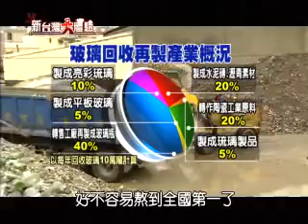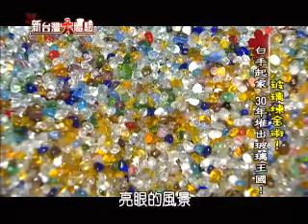990501新台灣大體驗玻璃變寶石-004.wmv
踩著滿地晶亮的玻璃碎片，走進了這一座全台灣最大的玻璃王國！老闆吳春池從民國六十一年開始，就踏進了玻璃回收產業。憑藉著眼光跟手藝，他帶著一群老師傅們，替玻璃開創出了不一樣的風景。
用著一千多度的高溫，他把玻璃煉成了華麗高貴的藝術品，也把玻璃變化成為晶亮璀璨的綠建材！三十多年來的努力，玻璃走出了只能製作容器的宿命，轉而變成了一顆顆發亮的寶石。吳春池替台灣找回了過去的輝煌，也替自己堆疊出一座別人無法擁有的金礦山！